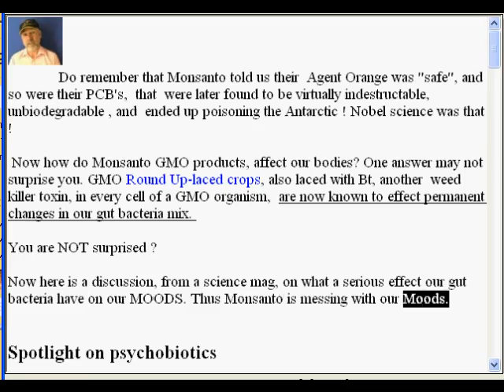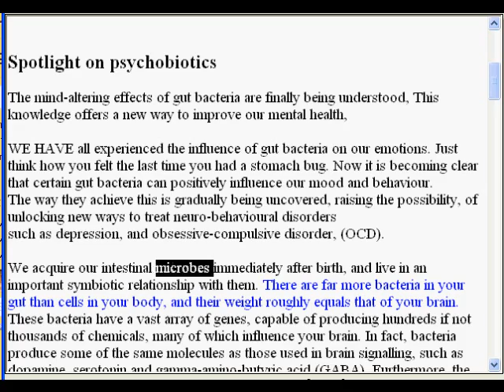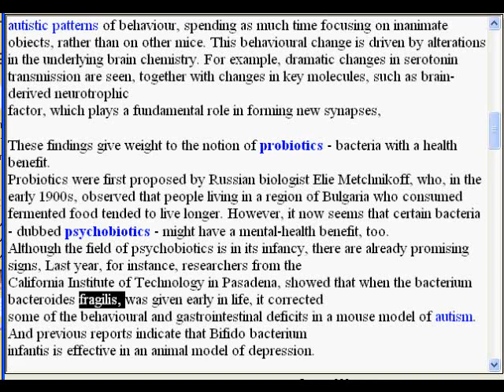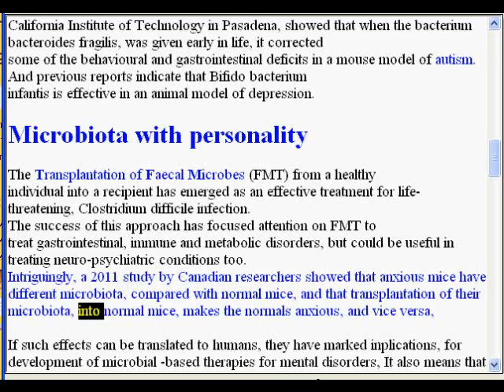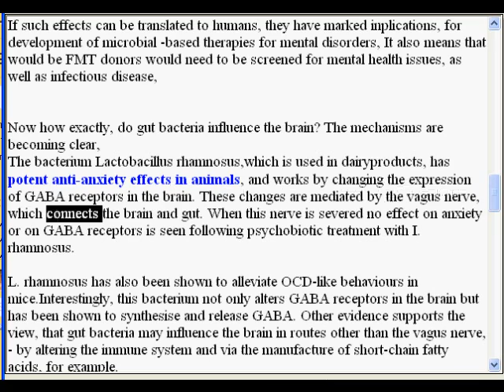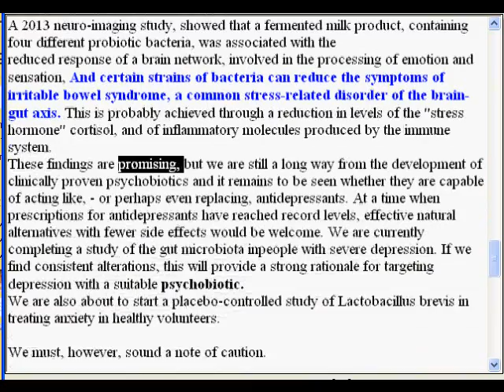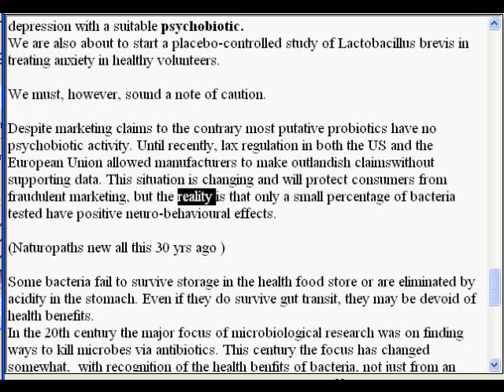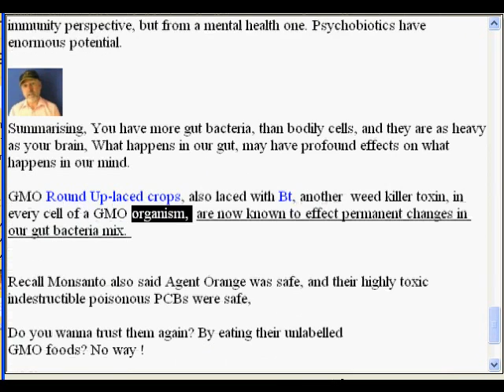pseudoskeptics GMO foods alter your gut bacteria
Newly breaking science reveals GMO food alters our gut bacteria, in permanent ways that may appear to be detrimental. Explanation of the importance of gut bacteria here supplied  Recall  Monsanto said Agent Orange was safe.
Roundup Weedkiller Found In 75% Of Air And Rain Samples, Gov. Study Finds